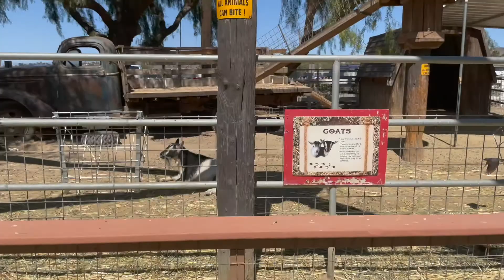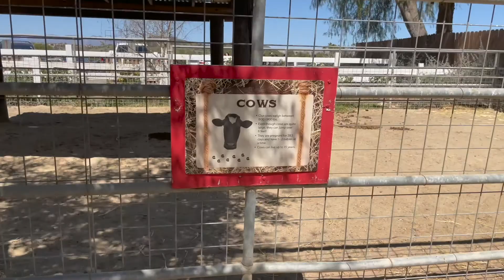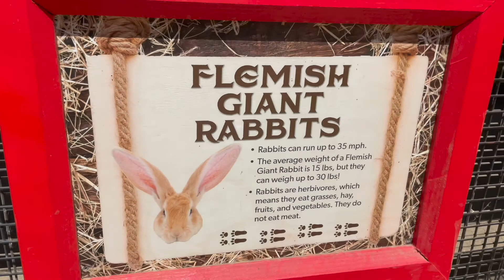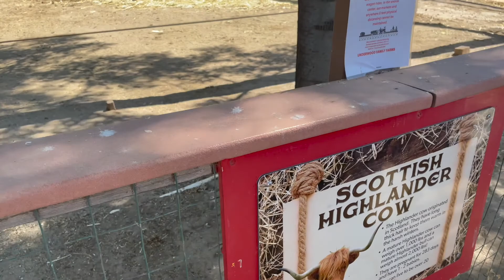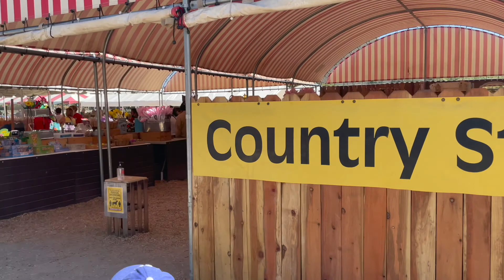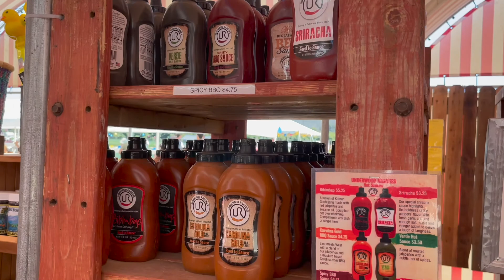Underwood Farms | Sunday Family Funday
We had visited one of our favorite farms that we had tend to visit at least once or twice a year depending in the holiday.
Entry to Pick Your Own Fields (pickings in addition) and a Combine Slide. If you want to take your kids out and burn some energy then this place was perfect!